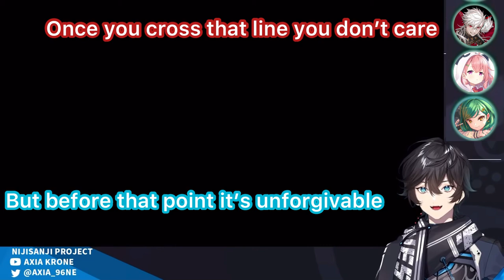NaNoHana Rengō pt.1 [Sasaki Saku/ Kuzuha/ Kitakoji Hisui/ Axia Krone/ Nijisanji] (eng sub)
These few livers got together 4 days before the tournament to practice! NaNoHana is a Japanese vegetable known as rapeseed,  it's literal name means the 'flower of leaf(y vegetables)'. It's a rather bitter tasting leafy green... Part 1 of 2
Notes:
0:19 the day they practiced happened to be the same day as Tsukino Mito's one man live
5:30 Type A, Type O, they are talking about blood types. In Japanese culture, a person's blood type and personality are believed to be quite related
6:15 Axia and Hisui are saying the same thing, Kuzuha misheard since Axia rephrased his words :)
9:07 I believe the term Kuzuha used to describe himself is translated as 'communication disorder', but I changed it to 'bad at communication' to make it sound less severe
13:25 I didn't notice before, but the saying that Axia and co. are quoting should be 'the best defense is a good offense'. Instead Axia said something along the lines of 'the best attack is a goof attack', redundant www
16:30 Aquarius is a sports drink
19:55 foxtail, the common name in Japanese is nekojyarashi, which basically translates to cat toy

*Please ask for permission to clip or use my translations for any purpose.